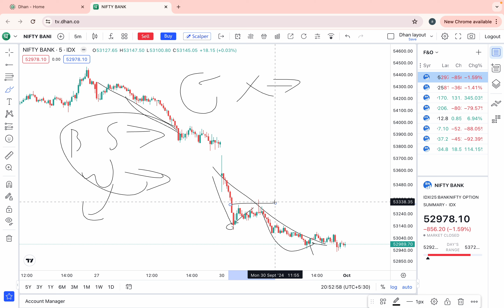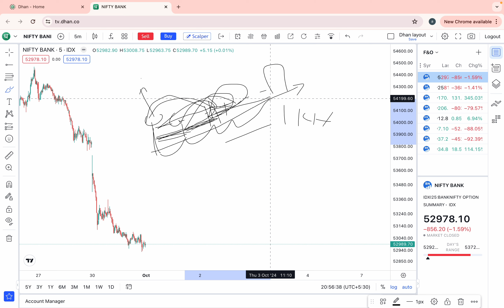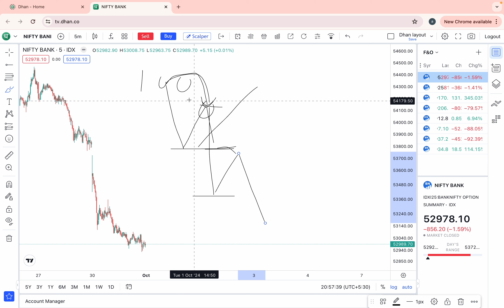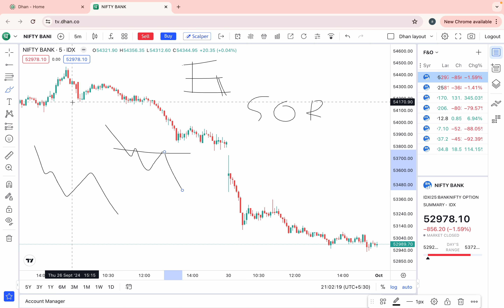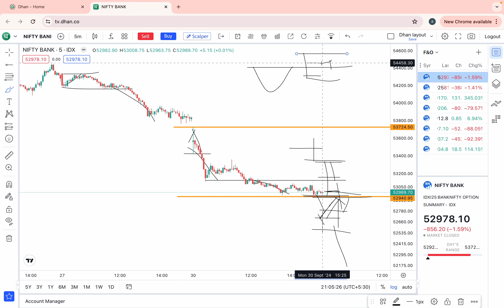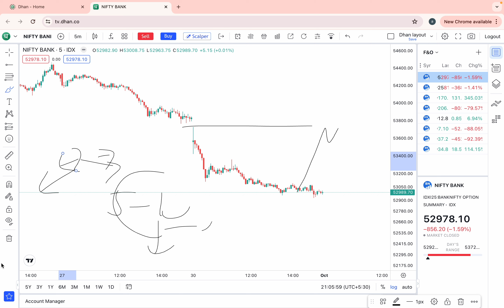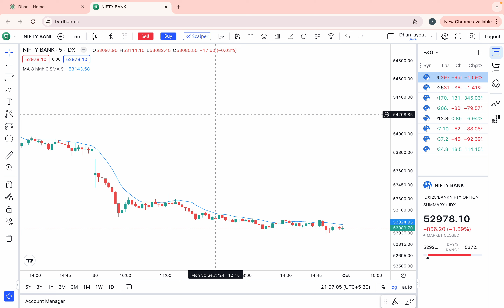kal index मे आने वाले बड़े move को intraday मे trade करने के लिए इस SETUP को trade karege